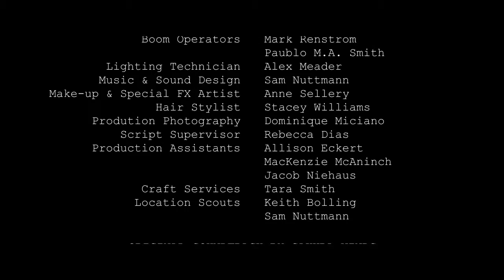Where I Go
Winner of 4 awards for this year's Seattle 24 Hour Film Race:
Best Cinematography
Best Original Music Score
Best Set Design

YEAR: 2010
SYNOPSIS: Where do we go when our consciousness cannot deal with reality? Perhaps that special place can be what saves us.

CAST
Jess: Lisa LeVan
Paul: Rodrigo DeMedieros
Billy: Scott C. Brown
Jen: Telisa Steen
Mark: Anthony Ascione

PRODUCTION CREW
Director: Sam Nuttmann, Ryan Wardwell
Producer: Sean Avichouser
Director of Photography: Keith Bolling
Co-producers: Sam Nuttmann, Hugh Berry
Writers: Sam Nuttmann, Ryan Wardwell, Hugh Berry
Editor: Sean Donavan
Assistant Director: Hugh Berry
Camera Operators: Keith Bolling, Phillip Conover, Christina (Minna) Brown
Sound Technician: Mark Renstrom
Boom Operators: Mark Renstrom, Paublo M.A. Smith
Lighting Technician: Alex Meader
Music & Sound Design: Sam Nuttmann
Make-up & Special FX Artist: Anne Sellery
Hair Stylist: Stacey Williams
Production Photography: Dominique Miciano
Script Supervisor: Rebecca Dias
Production Assistants: Allison Eckert, MacKenzie McAninch, Jacob Niehaus
Craft Services: Tara Smith
Location Scouts: Keith Bolling, Sam Nuttmann

ORIGINAL SOUNDTRACK BY SAKURA WINDS
Oboe: Robert Knoll
Clarinet: Geoffrey Larson
Bassoon: Jordana Elliott
French Horn: Josiah Boothby

Chris Jonason
HRP Properties
The Berry Family

CRANE, DOLLY AND CAMERA STABILIZER SYSTEMS BY
Cobra Crane USA (CobraCraneUSA.com)